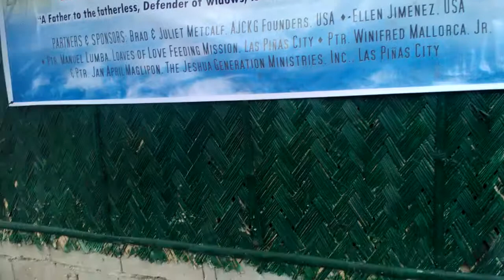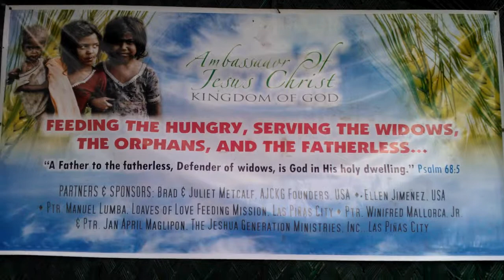The Children - Pozorrubio Mission 092813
The Children - AJCKG Sharing-Feeding-Giving Mission in Pozorrubio, Pangasinan, Philippines, September 28, 2013